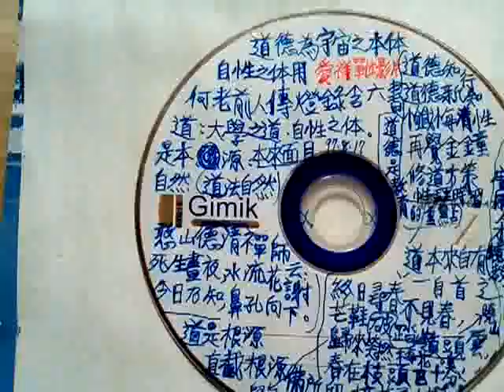VID 20190129 122849學習心得筆記_華視教育文化台可在網路搜尋Youtube找到各科教學影片